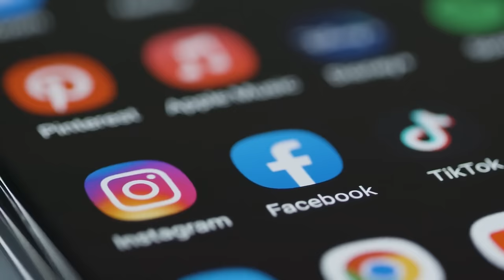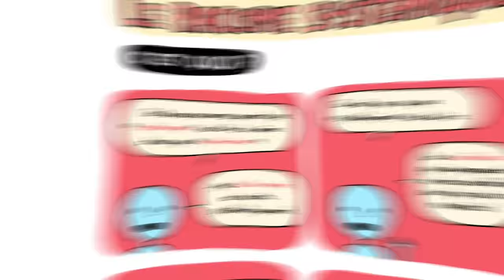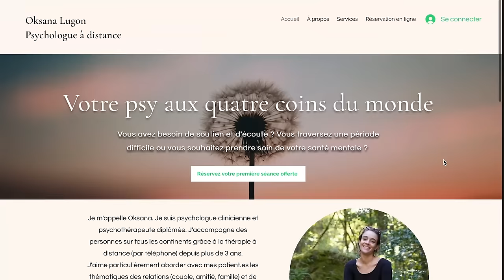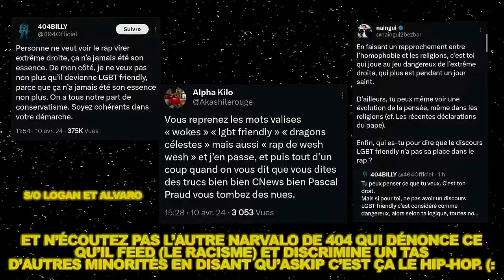Comment le Rap m’a évité de tomber dans ça (Storytelling)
Je crois que tous les termes ont été dit dans l'épisode. Vive le Rap, pour la Culture, vive le Hip-Hop.

→ Mes IG : tpz_yt (lifestyle) et tpzrap (uniquement Rap)

🎥 Cadre et étalonnage: mon frérot @0sharl
📍Plateau de tournage : @cdxxprod (Toulouse) s/o Arthur et Chris
🖥️ Motion design : @hugocentriqueee le classico
🎹 Les compositions originales ont été créé par @shadowkyd

Merci à ma reuss Mahaut de faire partie intégrante de ma vie.
Merci à mes OG pour leur présence indéfectible : Adib, Antinéa, Blue, Gaspard, Ix, Sunday, Tom, Francky, mon Diegz…
Merci à tous les membres de la tpzance qui me font confiance depuis des années, bienvenue à ceux qui nous rejoignent.
Merci à tous les humains que je croise lors d'événements et qui m'honorent de leur bienveillance.

Sincères remerciements aux intervenant(e)s pour l'apport de connaissances :
Allan Simon, doctorant en sociologie

📌 Sources évoquées (désolé je met pas les liens, ça mine l'exposition des vidéos à mon échelle) :
"L'illettrisme en chiffre" par l'Agence Nationale de Lutte contre l'Illettrisme
"Une opposition politique entre les grandes agglomérations et le reste du territoire ?" par Kevin Brookes & Tristan Guerra
"L’illusion du vote bobo" par Jean Rivière
"Zones rurales contre zones urbaines : deux France s’opposent-elles vraiment dans les urnes ?" par Kevin Brookes
"La France est en feu à cause d'eux" de @TAOQAN

📌 Quelques-unes de mes vidéos :
La face cachée des CLIPS de RAP FR (SCH, accident, Bande Organisée...)
Qui dominera le RAP FRANÇAIS après BOOBA ? (la réponse)
LE RAP EST-IL RIDICULE ? (L’Histoire de la Mafia et son Fantasme)
Pourquoi l'Industrie Musicale pose PROBLÈME

00:00 : Storytelling, déroulement de l'analyse, posons les bases
05:22 : L'Enfance, grandir en campagne profonde, la "socialisation primaire"
15:44 : Le Rap, émerger en ville, (re)découvrir la vie, la "socialisation secondaire"
24:30 : L'amour pour le Hip-Hop (mindset, combats...)
29:55 : Ce que j'ai appris, et vous ?